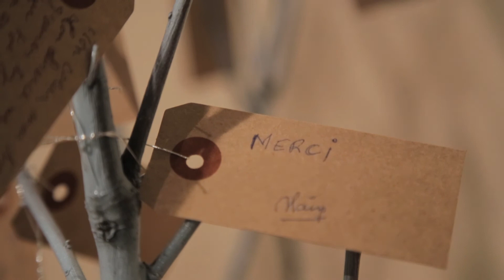"A portée de mémoire", le Récital du souvenir - 11 novembre 2017